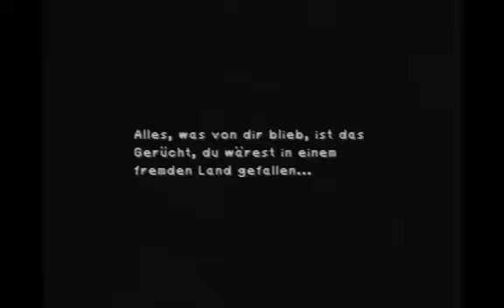Lets Play Final Fantasy 9 Part 22 Generälin Beatrix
Man, diese Frau hatt echt was auf den Kasten D: